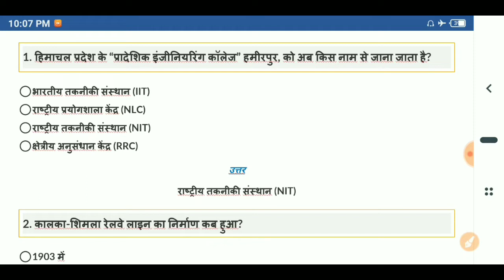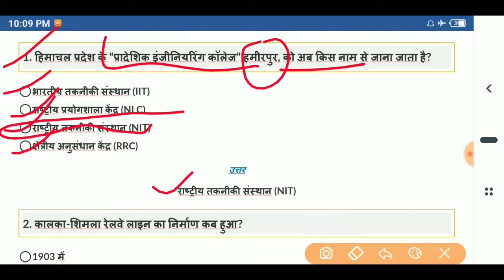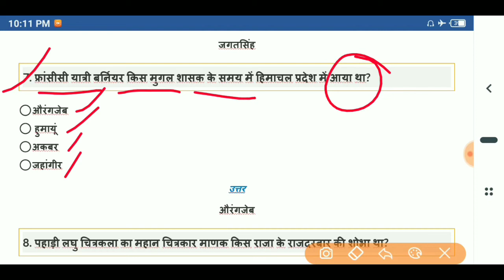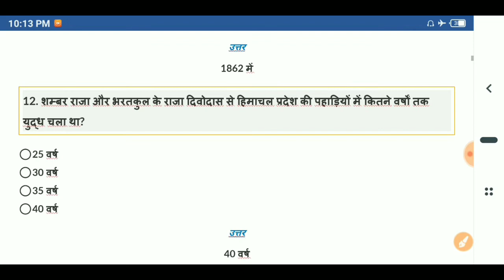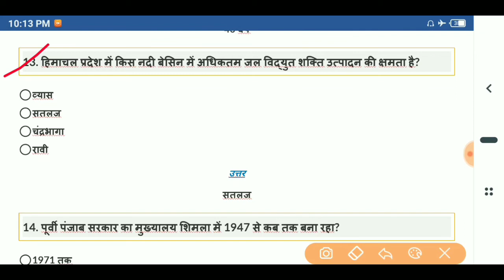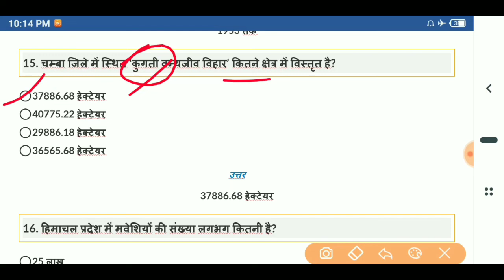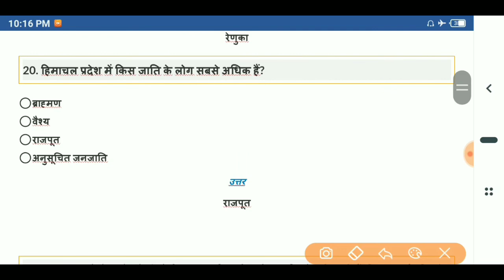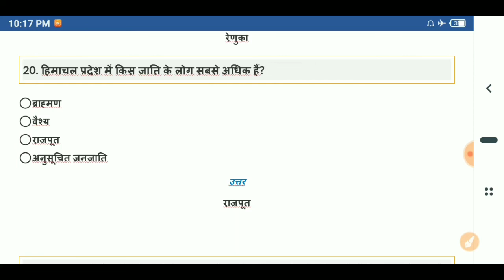HP GK Questions for HP Police exam 2022 | HPGK most Important questions answer | HP Police Test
Hii